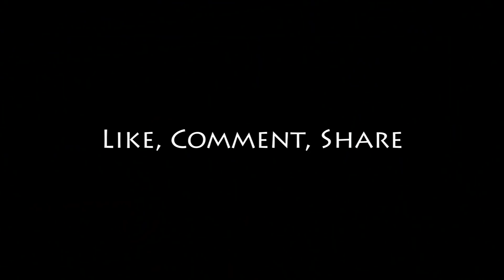কখনো ফিরে পাবো না হারিয়ে যাওয়া সেই দিন গুলা!!😓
Editing Software: Adobe Preimier Pro
Gaming Device: Poco X3
Thumbnail Edit: PixelLab

We allow anyone to make reaction videos but the video must remain branded under Robin The Noob (with our channel link) in the description box.